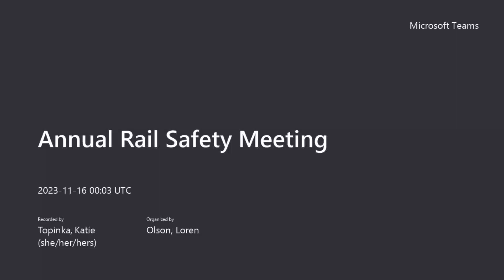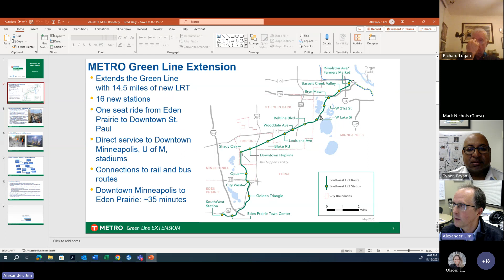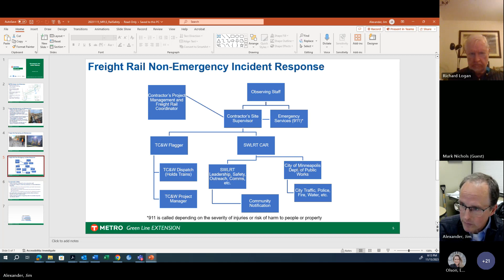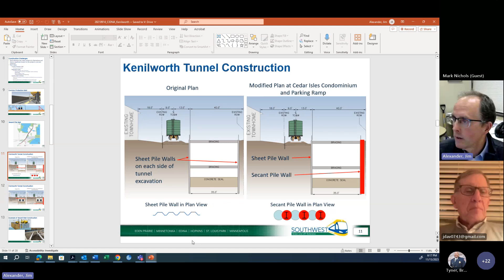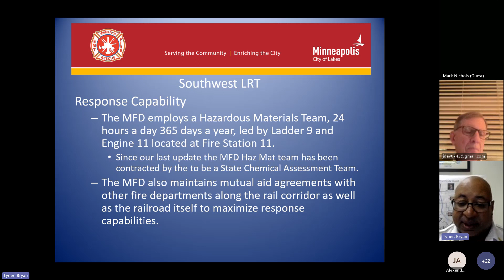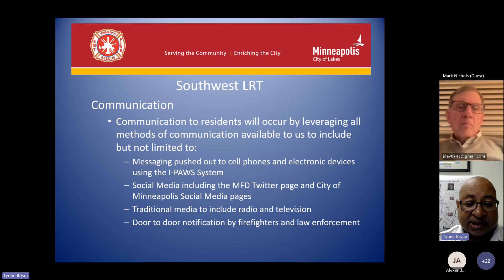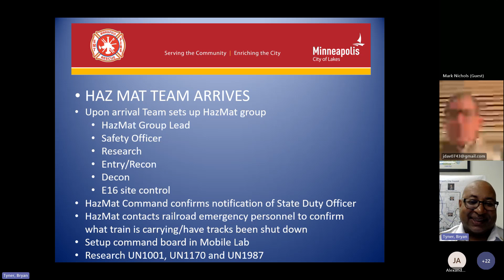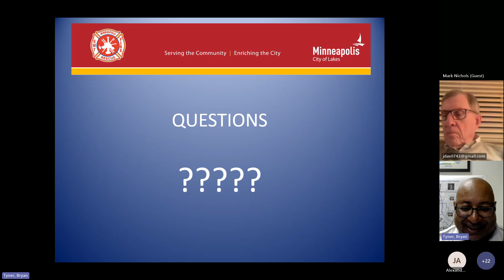Rail Safety and SWLRT Construction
2023 Annual Meeting